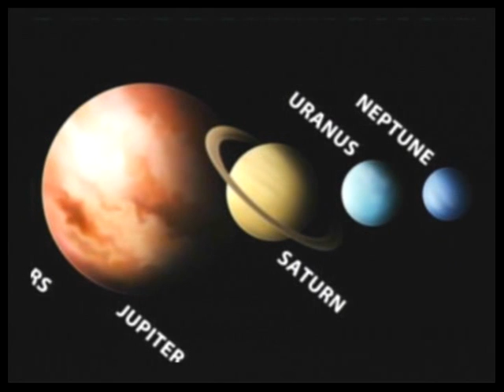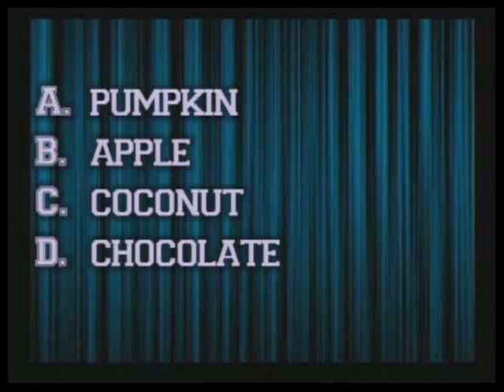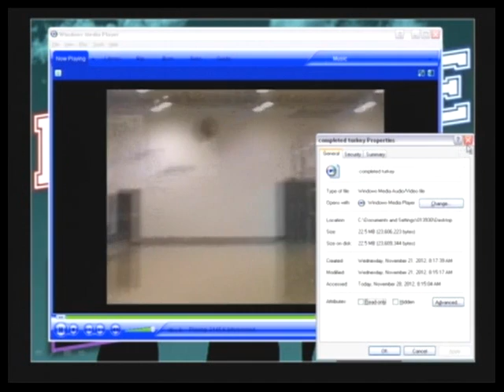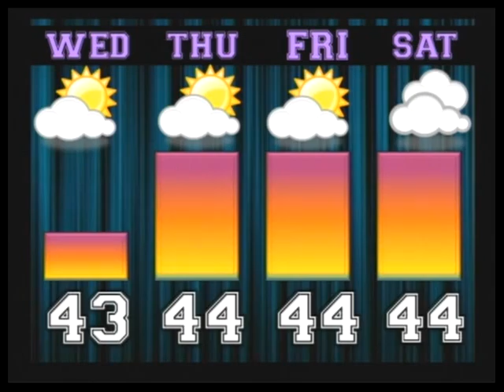kTV Live - 11/29/12